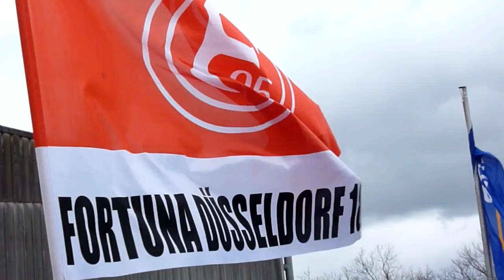Karlsruher SC - Fortuna Düsseldorf - KSC + Rata kommen - 27.3.10 F95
KSC + Rata kommen - Karlsruher SC - Fortuna Düsseldorf  - 27.3.1 0 - Karlsruhe - KSC - F95 - 2. Liga das Spiel endete 1:1